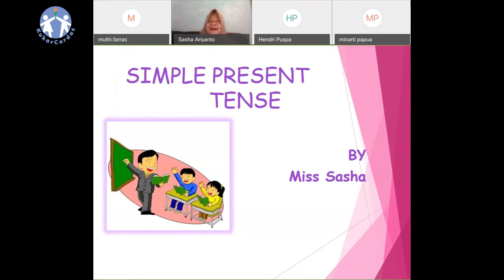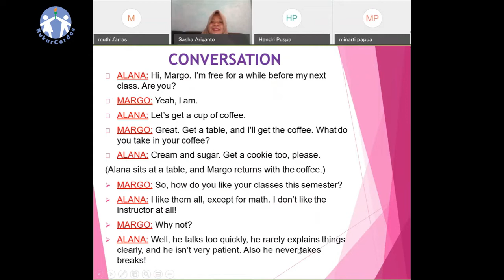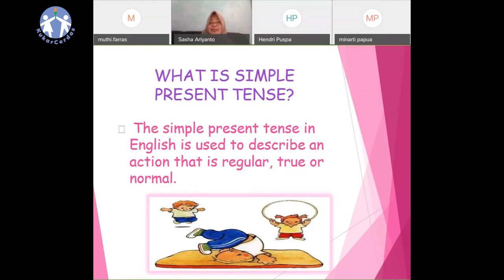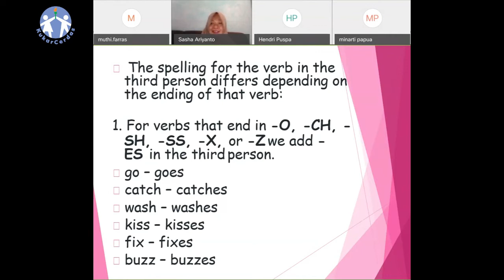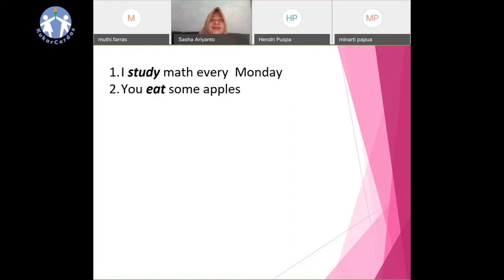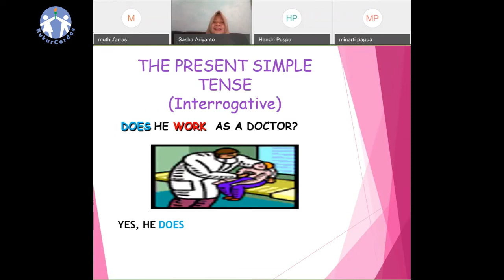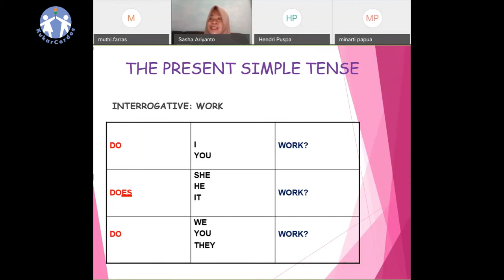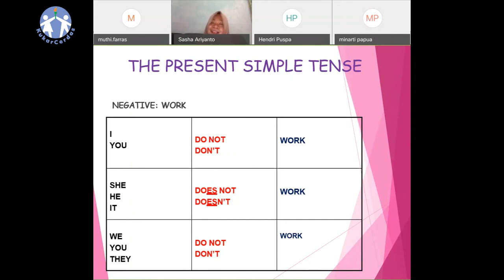[ BHS.INGGRIS ] - SIMPLE PRESENT TENSE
Video Pembelajaran BHS.INGGRIS  - PEMULA